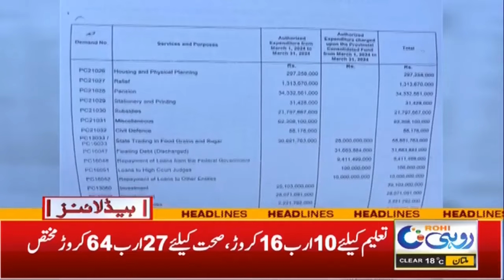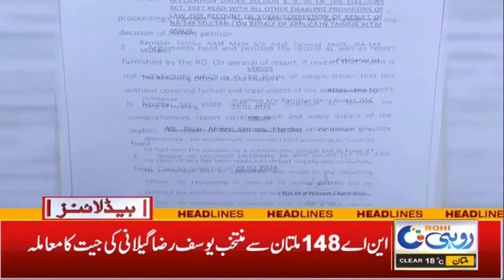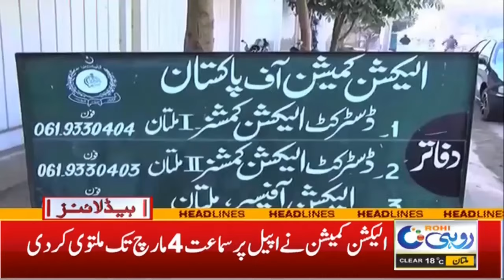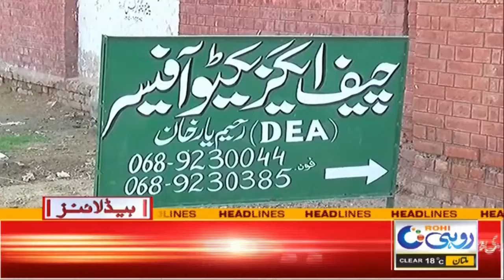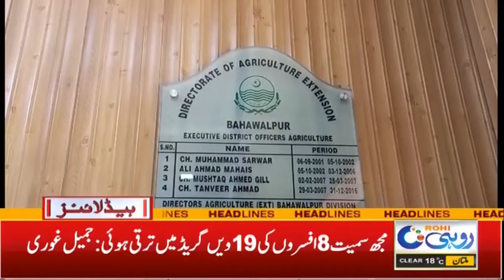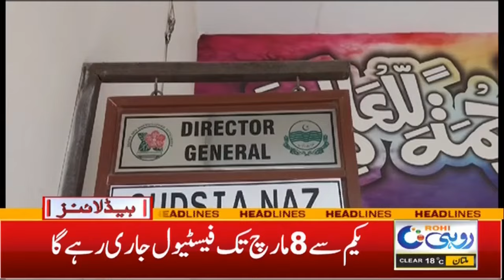7am News Headlines | 29 Feb 2024 | Rohi